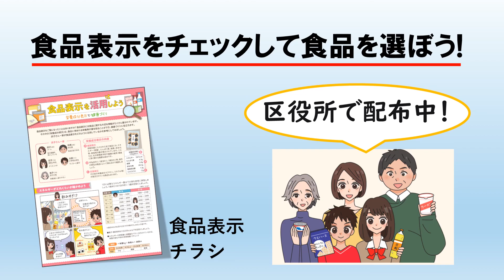「栄養成分表示で健康づくり」横浜市食品表示啓発動画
【23秒】食品の表示の中の「栄養成分表示」は、食品に含まれる栄養素の量を知ることができ、健康づくりに役立ちます。横浜市では栄養成分表示の見方や具体的な活用方法を学べるチラシを作成し、区役所で配布しています。食品表示をチェックして、適切な食品選びに役立てましょう。

横浜市　健康福祉局　食品衛生課